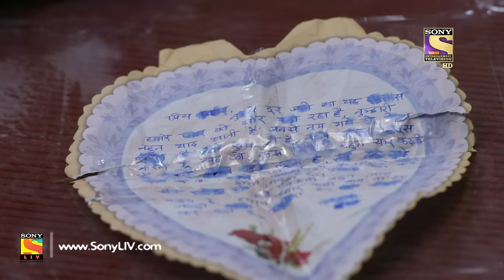Yeh Un Dinon Ki Baat Hai - Ep 160 - Full Episode - 16th April, 2018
Episode 160: The Surprise
Munna and Pandit surprise Sameer by paying a visit to his house. But, their joy turns into sorrow seeing Sameer partying with his new friends. Sameer realizes his mistakes and asks his new friends to get out of the house. Watch this episode to find out what happens next.

Concept: Sony Pictures Network India PVT LTD
Story: Shashi Mittal, Vaishali N., and Nageen M.
Screenplay and Dialogues: Rohit Malhotra and Amit Aaryan
B.G. Music and Title Track:  Nishant-Raja and Anu Malik
Creative Team: Nageen Mirza, Jyoti K., and Vivek W.
President: Prashant Rathi
DOP and DVP Production: Digvijay Singh and Aman M. Choudhary
Editor and Prodcution Team: Jaskaran, Omkar, Tapan S., and Sanjeev
Associate Producer: Rajeev P., Jitender S., and Sheetal Somani
SET Graphics Team: Vijay Badgujar and Nilesh Salvi
SET Communication Team: Prashant Saxena and Ashish Mathur
SET Marketing Team: Zaheen, Neha, and Swati
SET Programming Team: Paromita Ghosh, Naziya Q., and Ishani D.
Director: Jaladh K. Sharma
Produced By: Shashi Sumeet Productions Pvt.Ltd.
Producers: Shashi Sumeet Mittal, Sumeet Hukumchand Mittal, and Om Gahlot